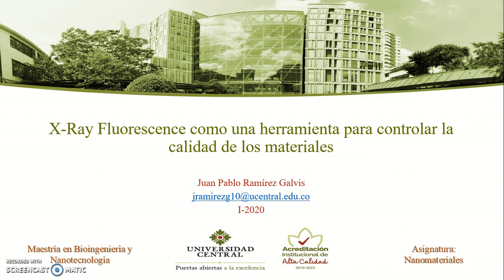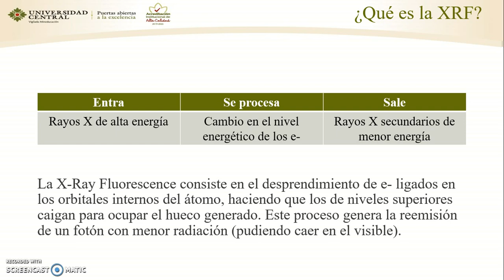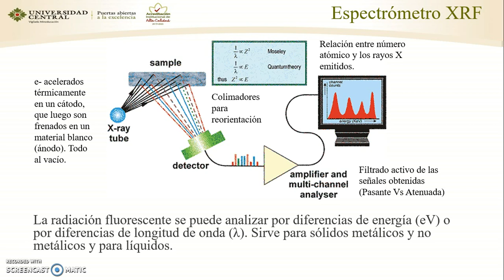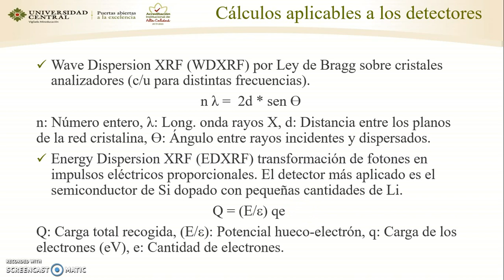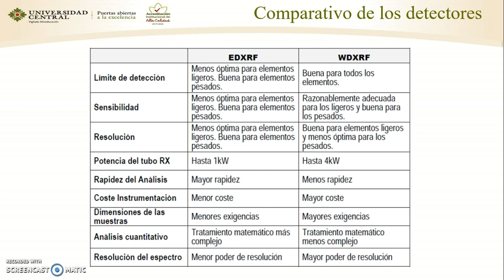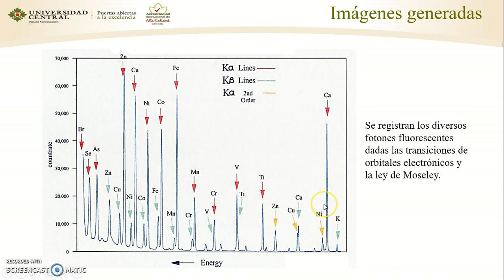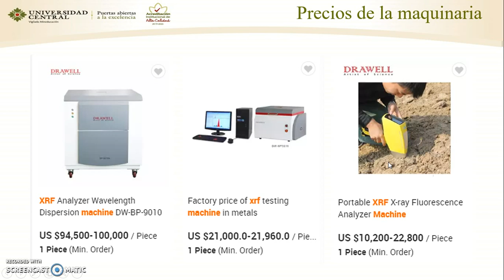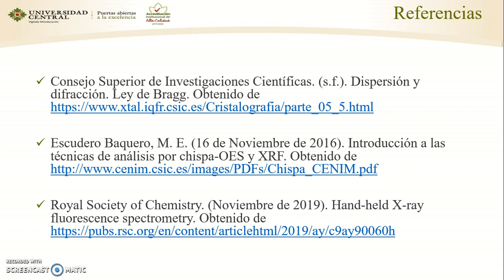XRF para saber la PUREZA de los MATERIALES 💎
La fluorescencia de rayos X o XRF, es una técnica de caracterización de sólidos y líquidos que sirve para determinar la composición molecular de una muestra (Desde plástico en el agua, hasta oro en un mineral). Se abarcan temas como: ¿Qué es la XRF?, funcionamiento de la maquinaria, formas de cálculo de los resultados, comparativo entre detectores de energía y de longitud de onda, imágenes generadas, handheld XRF, precios de la maquinaria y aplicaciones de la técnica.